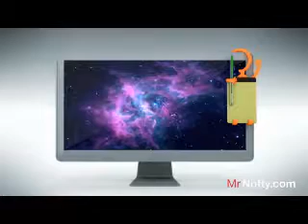Fiestar Mr. Notty: Flexible mobile holder (multipurpose)-E128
Wholesaler and Importer of Corporate Gifts - Now Customize the gifts with your company logo.